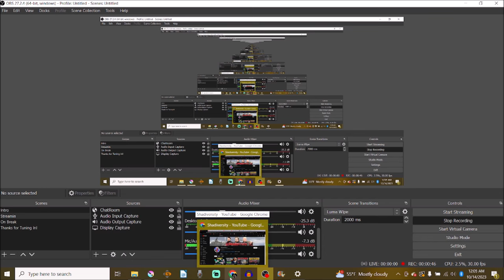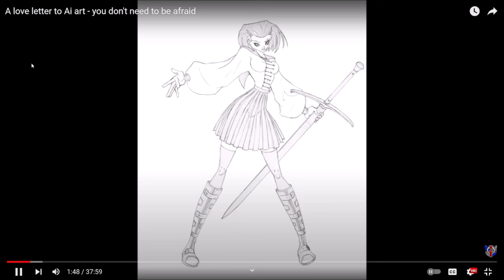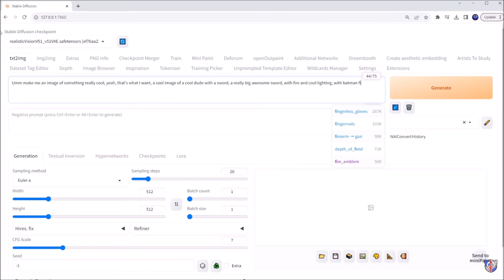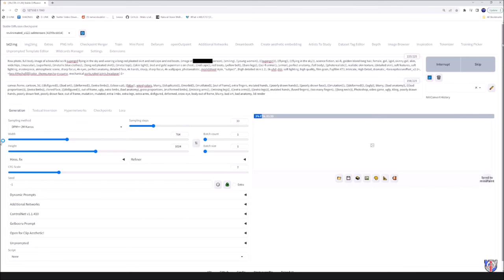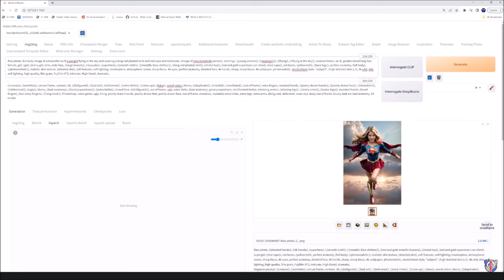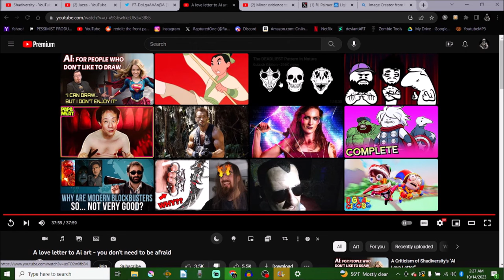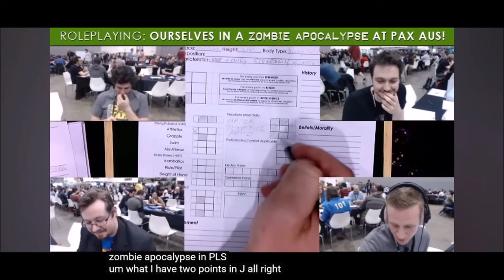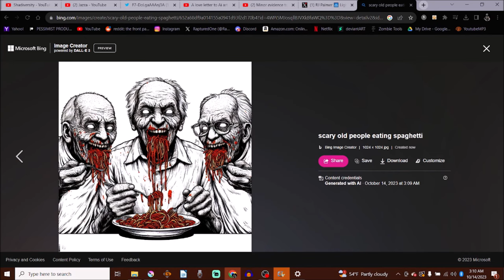Internet Sword Idiot makes dumb AI video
Sword youtuber Shadiversity made a video defending the idea that he is an artist even though he can't draw. We make fun of him.